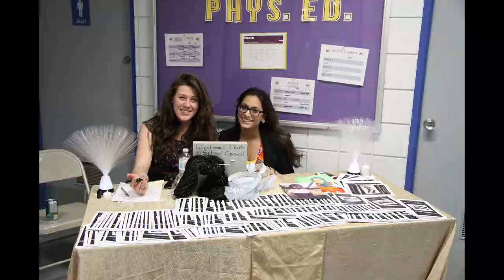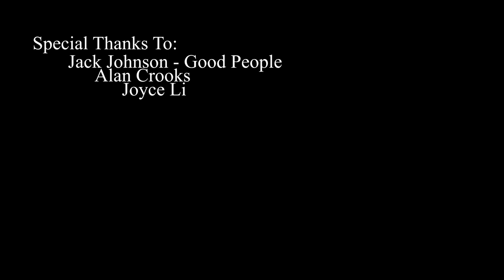7th Annual Evening for Melba & Fawzia Ad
We had lots of fun at last year's show! We're inviting YOU to come check out this year's 7th Evening for Melba & Fawzia talent show.

Where: Main Gym, Mid-High (VanHorne building)
When: Thursday March 14th, 2013

Admission is $5 - complimentary coffee, drinks and snacks, and various door prizes
We're also raffling off roughneck tickets, ipods and multiple giftcards.

Your fellow grade 12 students, Babi & Kyle will be mc-ing for the night.
Bring your friends and family and come out and support your fellow peers & Plan Canada!